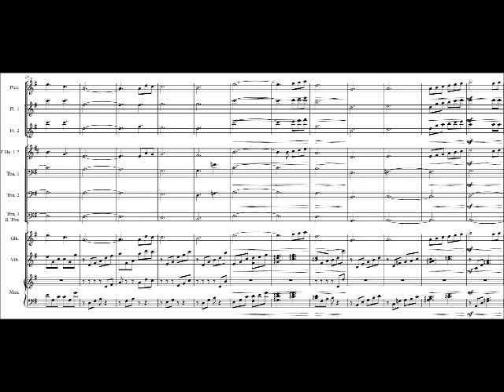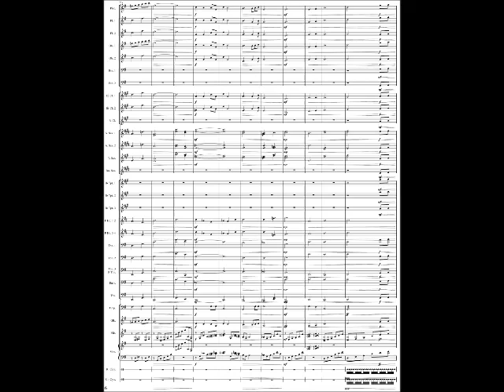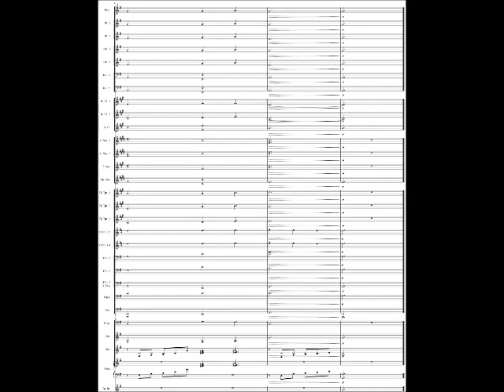Strains Of A New Beginning BandArrangement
Pokemon Omega Ruby and Alpha Sapphire